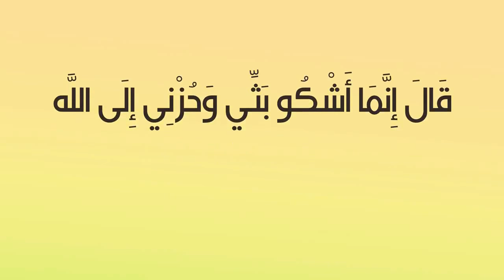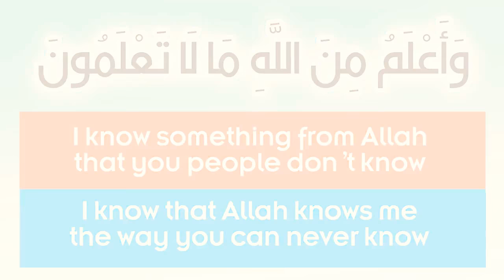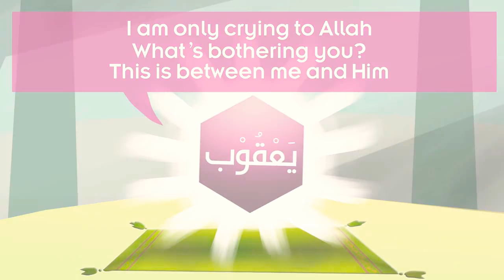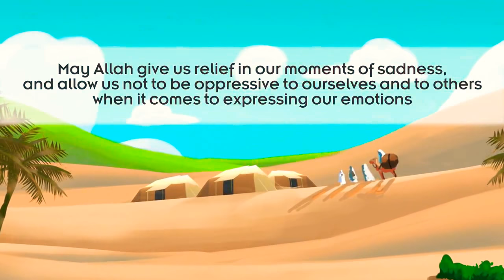Pour your heart to Allah-It's okay to be sad Nouman Ali Khan